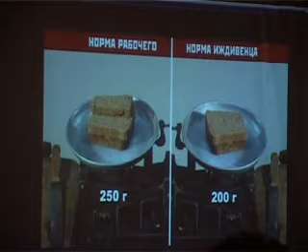Вспомнить страшно и забыть нельзя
Во вторник в краеведческом музее отмечали шестьдесят девятую годовщину снятия блокады Ленинграда, сообщает